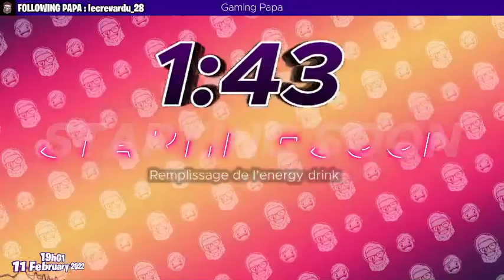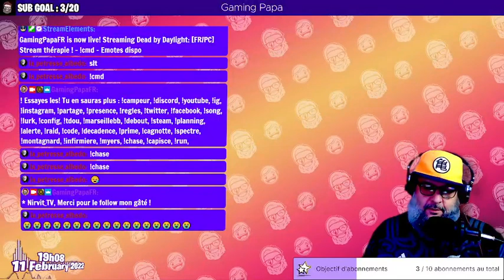[FR/PC] Stream thérapie ! - !cmd - Emotes dispo